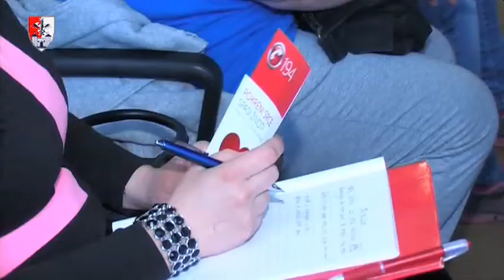POKRENI SRCE SPASI ŽIVOT